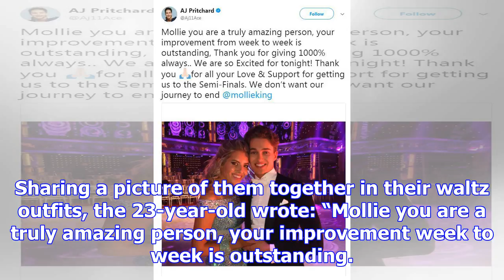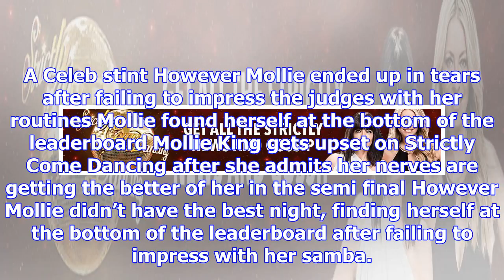Tess daly and claudia winkleman joke about mollie king and aj pritchard romance and the 'elephant i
Tess daly and claudia winkleman joke about mollie king and aj pritchard romance and the 'elephant in the room' on strictly come dancing
TESS Daly and Claudia Winkleman joked about Mollie King and AJ Pritchard’s relationship again on Str...